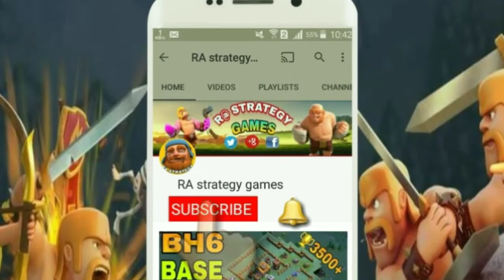NEW TH9 WAR BASE 2019 Anti 3 STAR | Town Hall 9 (TH9) WAR BASE CLASH OF CLANS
NEW TH9 WAR BASE 2019 Anti 3 STAR | Town Hall 9 (TH9)  WAR  BASE ANTI EVERYTHING CLASH OF CLANS